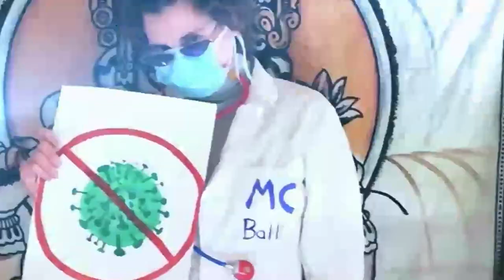STAY THE F*** @ HOME - MC BALLI feat. LINA JOY (Official Video)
Be like Lina ... Stay the f*** @ home